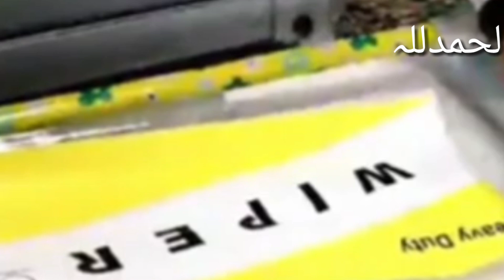Start a Small Business From Home || Floor Wiper Manufacturing Small Sactory at home